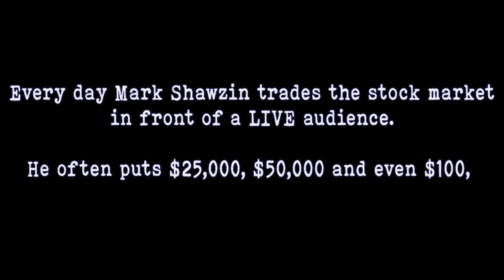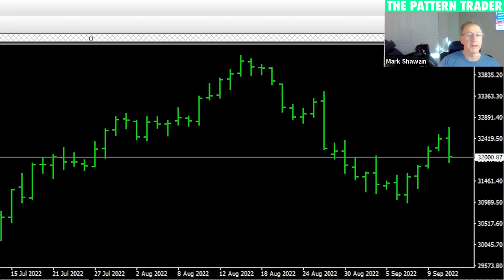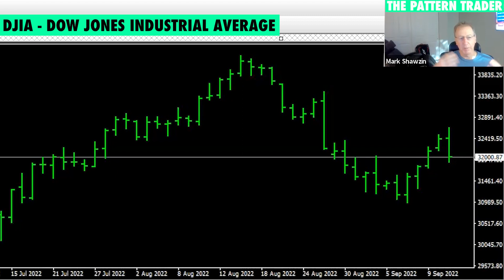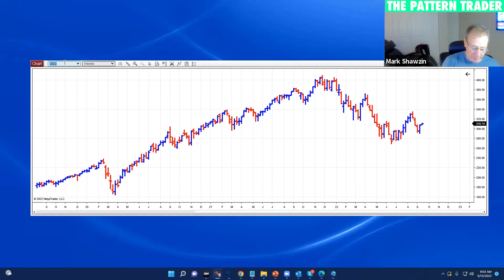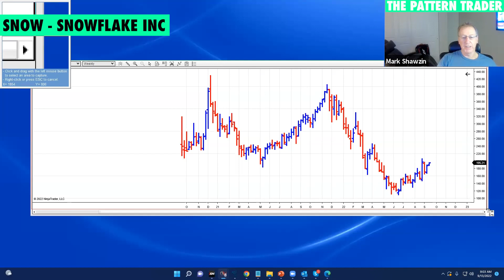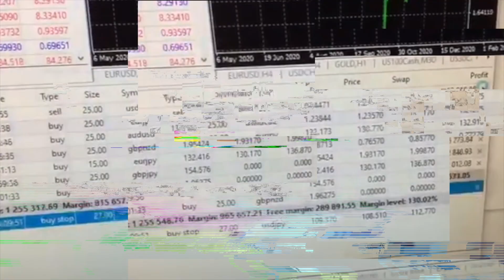QQQ This pattern is REAL | Stock Market Analysis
If you enjoyed this video, here are some resources for you:

#1: Trade With Me Live FREE: Trade with me live for 3 straight days as I execute the same scientific trading system I use in front of your eyes. [REGISTER

#2: The Freedom Trader’s Handbook: I wrote this handbook so you can keep it open while you trade. It contains every single rule I trade by. No matter what trading scenario you find yourself in, you can simply open up the book to the right page and know exactly what to do next. [DOWNLOAD

#3: The Pattern Trader Elite: This is my advanced trading group. Read this Google Doc on how to join